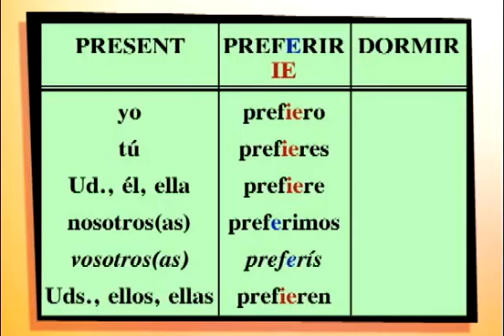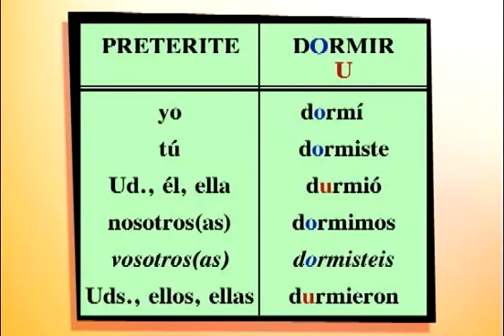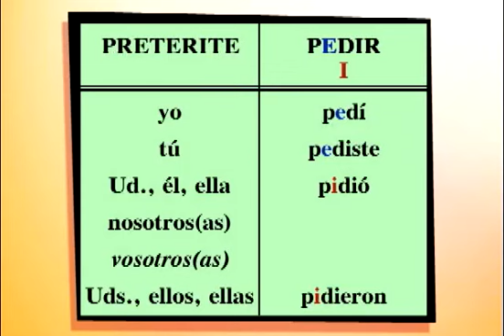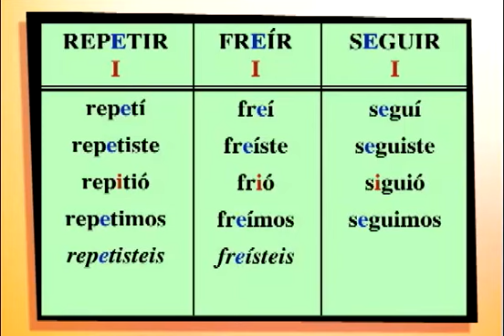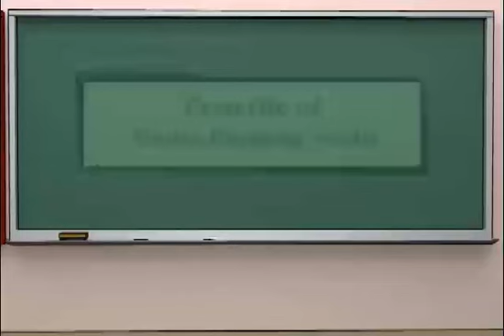Asi se dice 2 Preterite of stem changing verbs